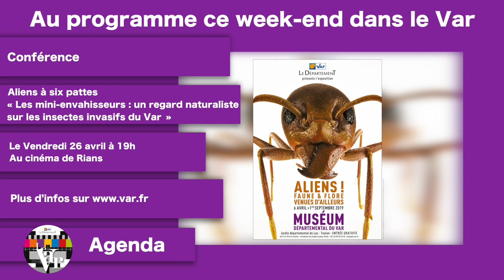L'agenda du week-end !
Au programme ce week-end :  le 34e festival international de mode, de photographie et d’accessoires de mode à la Villa Noailles, Hyères, une pièce de théâtre « On va faire la cocotte » de Georges Feydeau au collège de Bormes-les-Mimosas et une conférence à Rians !